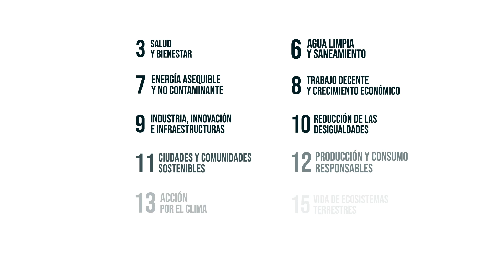Camino ODS nº6 - Agua limpia y Saneamiento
En Culmia apostamos por los ODS y caminamos en paralelo a la Agenda2030 donde las 5 esferas de vital importancia conocidas como las “5 P” son áreas de importancia crítica para la humanidad y el planeta. ¿Quieres conocer más?